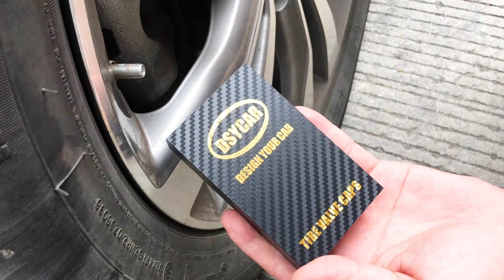Custom Accessories Skull Style Valve Caps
Every single car has valve stem caps, but let’s be honest—they’re all really boring. In fact, most cars come with the same black plastic caps that are designed to do a single job: protect your valve stem. If you always wanted to personalize your car but didn’t want to spend a lot of money, you’ve come to the right place.

A great alternative to plastic tire valve caps, with these you can know when its a tight fit and looks better.

These skull valve stem caps come with a great box, can be a gifts for you family or your friends. Blue, Red, Grey, Black, Silver to choose.